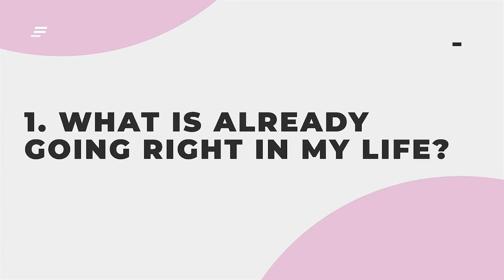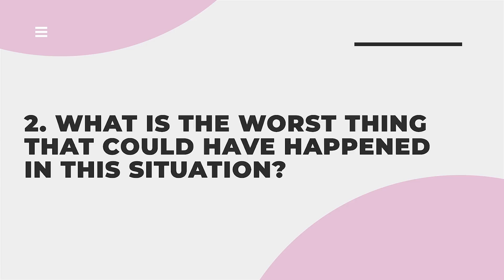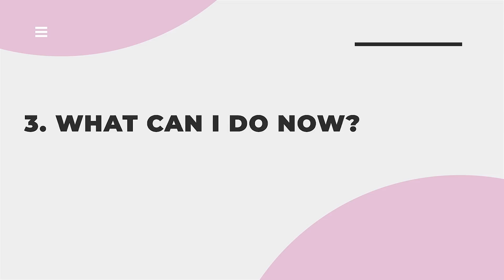HOW TO GET RID OF STRESS | Let Go of all Tension in JUST 5 MINUTES | Best Formula for NO ANXIETY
Have you been under a lot of stress lately? If so, you must watch this video. You will get to know how I deal with stress and get the progress going with my proven 3 Questions Formula.

If you want to boost your business to heights beyond imagination and master Social Media & Online DirectSelling from scratch, this unique, first of its kind course is just the one for you!

This program is full of latest international tools, solutions and insights that will instantly transform the way you have been doing business and can give you a
breakthrough that you have been looking for so many years. A new-age online course for new-age Direct Sellers!

BUY DEEPAK'S BEST SELLING NETWORK MARKETING BOOKS HERE -